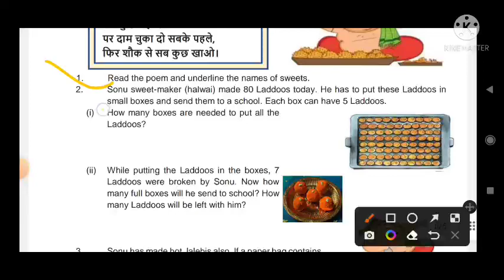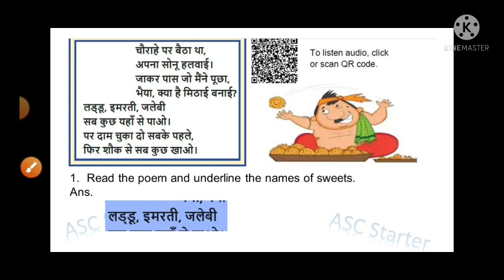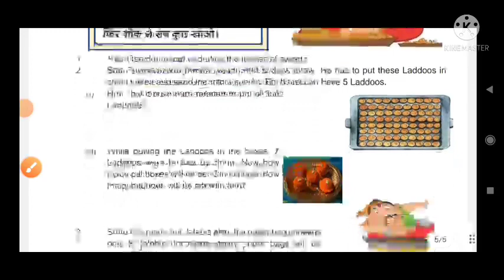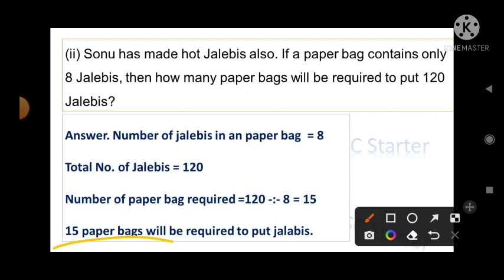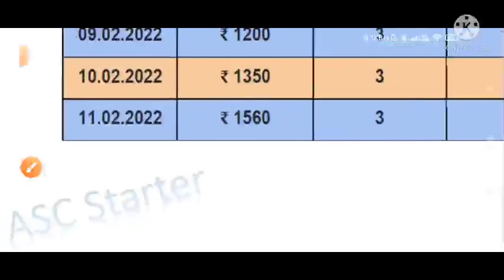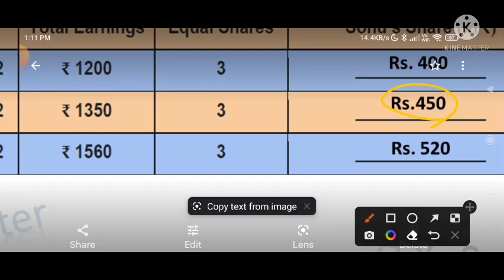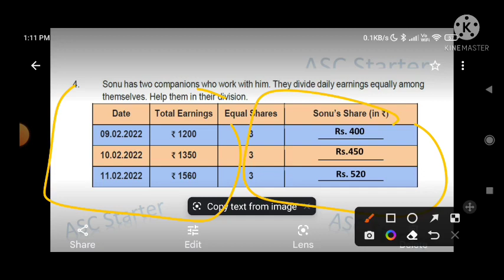worksheet no.22 class 6to8 (11/2/22) hindi/gatividhi Patrak 22 class 6to8/math/पठन अभियान/11/02/2022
worksheet no.22 class 6to8 (11/2/22) hindi/gatividhi Patrak 22 class 6to8/gant/पठन अभियान/11/02/2022
pathan abhiyan class 6 to 8 gatividhi patrak 22
class 6to8 pathan abhiyan gatividhi patrak22
class 6to8 pathan abhiyan gatividhi patrak 22
class 6 to 8 pathan abhiyan gatividhi patrak22
class 6 to 8 pathan abhiyan gatividhi patrak 22
class 6to8 pathan abhiyan22
class 6to8 pathan abhiyan 22
class 6 to 8 pathan abhiyan22
class 6, 7, 8 pathan abhiyan22
class 6th 7th 8th pathan abhiyan22
class 6to8 Activity sheet22
class 6to8 Activity sheet 22
class 6 to 8 Activity sheet22
class 6, 7, 8 Activity sheet22
class 6th 7th 8th Activity sheet22
class 6to8 Reading campaign22
class 6to8 Reading campaign 22
class 6 to 8 Reading campaign22
class 6, 7, 8 Reading campaign22
class 6th 7th 8th Reading campaign22
Reading campaign class 6to8 Activity sheet22
Reading campaign class 6to8 Activity sheet 22
Reading campaign class 6 to 8 Activity sheet22
Reading campaign class 6 to 8 Activity sheet 22
class 6to8 Reading campaign Activity sheet22
class 6to8 Reading campaign Activity sheet 22
class 6 to 8 Reading campaign Activity sheet22
class 6 to 8 Reading campaign Activity sheet 22
class 6to8 hindi worksheet22
class 6to8 11/02/22 gatividhi patrak 22
class 6to8 11/02/22 activity sheet 22
hindi worksheet number 22
hindi worksheet no22
class 6 hindi worksheet22
hindi worksheet number 22 for class 6
class 6 ki hindi worksheet 22
hindi worksheet no22 for class 6
worksheet 22 hindi for class 6
class 6 ki worksheet 22 hindi
6th class ki aaj ki worksheet
6th class ki aaj ki gatividhi patrak
6th class ki aaj ki Activity sheet

class 7 hindi worksheet22
hindi worksheet number 22 for class 7
class 7 ki hindi worksheet 22
hindi worksheet no22 for class 7
worksheet 22 hindi for class 7
class 7 ki worksheet 22 hindi
7th class ki aaj ki worksheet
7th class ki aaj ki gatividhi patrak
7th class ki aaj ki Activity sheet
class 8 hindi worksheet22
hindi worksheet number 22 for class 8
class 8 ki hindi worksheet 22
hindi worksheet no22 for class 8
worksheet 22 hindi for class 8
class 8 ki worksheet 22 hindi
class8 reading campaign Activity sheet22
kaksha 8 reading campaign Activity sheet 22
kaksha8 Activity sheet22
class 8 Activity sheet22
8th class ki aaj ki worksheet
8th class ki aaj ki gatividhi patrak
8th class ki aaj ki Activity sheet
class 8 Activity sheet22 reading campaign
class 6to8 class6to8 class6-8
pathan abhiyan week4 class 6to8
activity sheet 22 week 4 class 6to8
gatividhi patra 22 class 6
gatividhi 22 for class 8th subject hindi
gatividhi 22 for class 7th subject hindi
gatividhi 22 for class 6th subject hindi
activity sheet
pathan abhiyan class 6to8
Pathan abhiyan
worksheet no.22 class 6to8 (11/2/22) hindi/gatividhi Patrak 22 class 6to8/gant/पठन अभियान/11/02/2022,ascstarter,kaksha 7 gatividhi 22,Reading Campaign,kaksha 8 patan abhiyan 22,pathan abhyas,class 6 activity sheet 22,class 7 activity worksheet 22,class 8th activity sheet no 22,gatividhi patrak 22,activity sheet 22 class 8,class 8 patan abiyan,pathan abiyas 22,ganit worksheet 22 class 8,math worksheet 22 class 7,8 class activity sheet 22
activity worksheet 22
11/2/22 activity worksheet 22